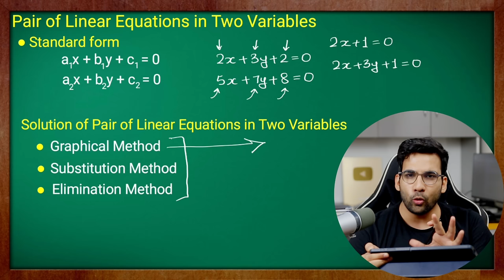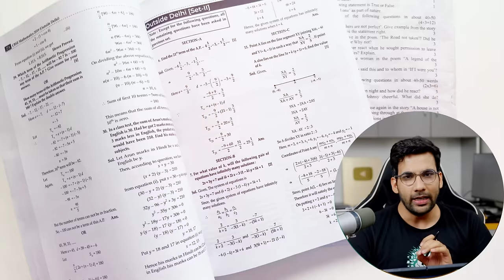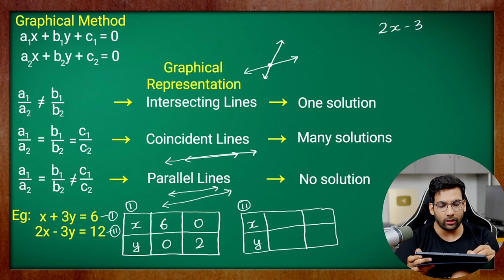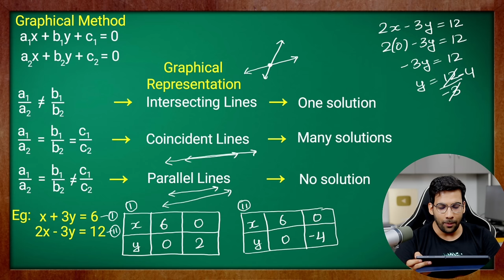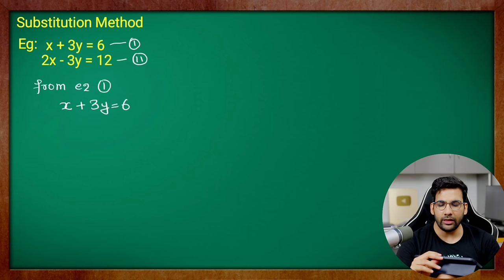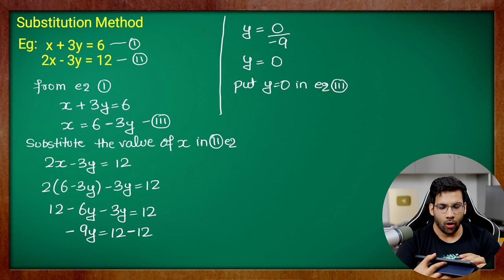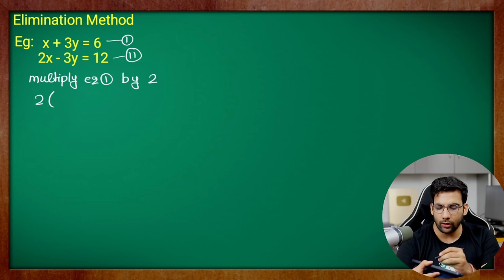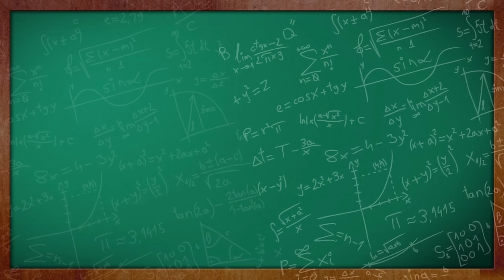Class - 10th, Maths Ch - 3, Introduction to Pair of Linear Eq in Two Variables || New NCERT || CBSE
Mandeep (MKR)